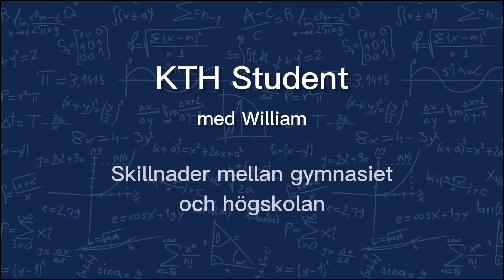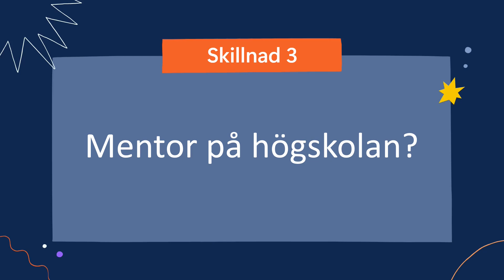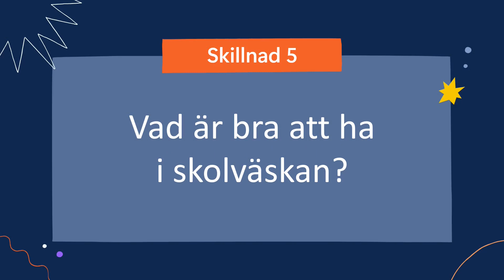Skillnader mellan gymnasiet och högskolan med William | KTH Student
Hur är det egentligen att plugga på högskola/universitet jämfört med gymnasiet? Hur går undervisningen till och hur ser en dag i skolan ut rent praktiskt? Hur gör man med lunchen och vad behöver man egentligen ha i skolväskan? Detta är frågor som William som läser civilingenjörsutbildningen i Samhällsbyggnad svarar på i denna video!

Har du frågor om studier på KTH kan du fråga en KTH-student som studerar just det program eller går den utbildning du är intresserad av. Länk till den sidan hittar du här

Kika även in våra andra digitala kanaler här nedan!